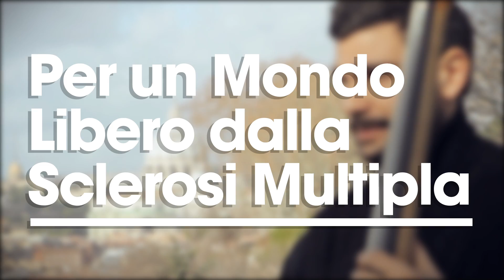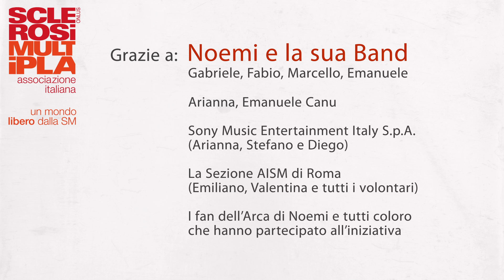Noemi per AISM - L'amore si odia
Noemi in un live show al fianco di AISM per far conoscere la sclerosi multipla. In un pomeriggio romano, -- tra il Gianicolo e Villa Doria Pamphili -- la cantante italiana si è esibita con la sua band, intonando sue hit e brani storici della musica, e coinvolgendo i passanti...
Noemi dal 2010 è testimonial dell'Associazione Italiana Sclerosi Multipla.
"L'amore si odia" è il quarto dei 5 video inediti pubblicati su